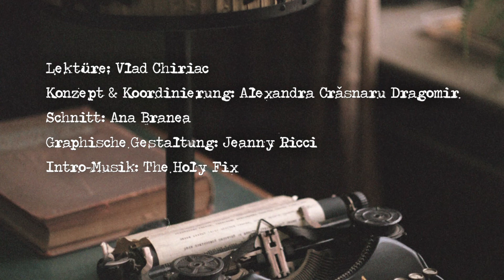Marin Sorescu –DAS RAD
Marin Sorescu wurde am 18 Februar 1936 geboren und war, unter anderem, mit dem Philosophen Emil Cioran befreundet. Seine Werke sind von ironischen und parodistischen Zügen gekennzeichnet. Das literarische Erbe ist facettenreich: Sorescu war Lyriker, Dramatiker, Essayist, Prosa-Autor und Übersetzer. Er studierte Philologie in Iaşi und erhielt für seine Arbeit zahlreiche Preise, darunter den Dritten Preis für Kritik der Zeitschrift ,,Luceafarul‘‘ (1962) sowie den Preis des Schriftstellerverbandes für den Band ,,Poeme‘‘, (,,Gedichte‘‘) (1966).
Quellen:
- Stuparu, Ada, ,,Emil Cioran – cu Marin Sorescu’’, Zeitschrift Sæculum, 48(2), 39-53. doi
- Anthologie